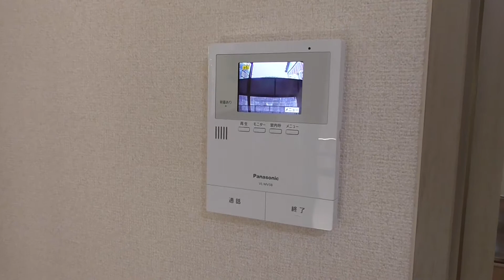【ルームツアー】ハイツゼンⅡ｜奈良市奈良駅賃貸｜賃貸のマサキ｜Japanese Room Tour｜006877-1F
006877-1F
奈良県奈良市築地之内町25にあります評判の良い間取りの2Kアパート【ハイツゼンⅡ】の物件紹介動画です。

【主な設備】
エアコン/ガスキッチン/追い焚き/自転車置き場/給湯/シャワー/ﾊﾞｽ・ﾄｲﾚ別/室内洗濯機置場